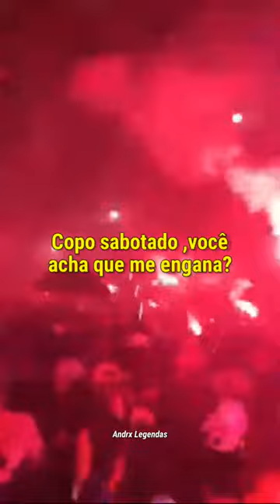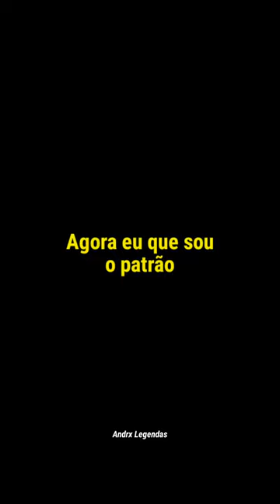011 - "UMBRELLA"☂️😈 (Prod.Rxcoon)(Lyrics /Letra)(Esse é o MELHOR trap q vc vai escutar hj)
VAO MT LÁ FML MLK MERECE RECONHECIMENTO😖🙏